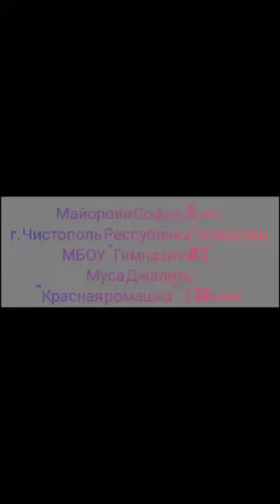Конкурс "Красная ромашка". Участник №339 - Майорова София, 9 лет, Чистополь